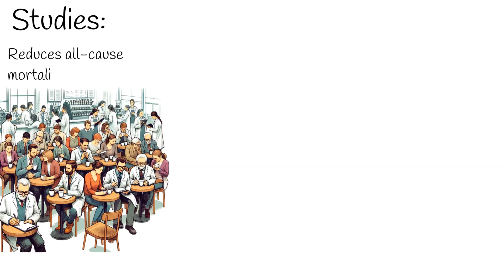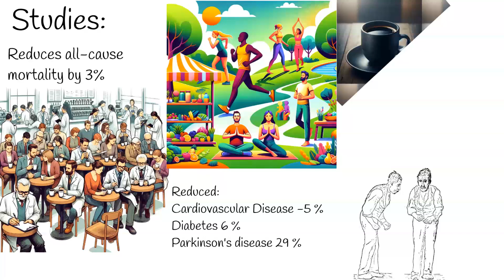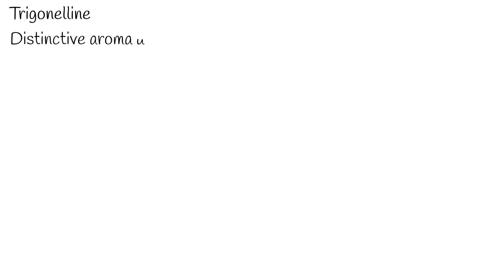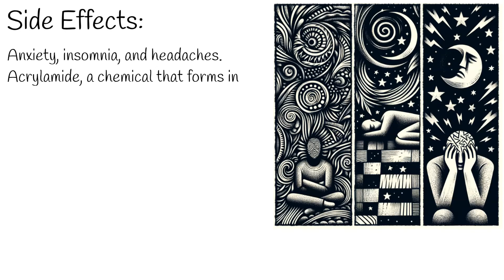Coffee Consumption: Risks vs. Rewards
The Truth About Coffee: Health Benefits and Myths Debunked.
How has the perception of coffee as a carcinogen changed in light of recent studies?
What are the benefits of moderate coffee intake as suggested by recent meta-analyses?
What is the safe consumption level of coffee per day?
How does coffee composition, particularly caffeine and antioxidants, affect health?
What are the potential negative effects of caffeine and other components in coffee?
How does the method of coffee preparation impact its health effects?
What are the findings of the 2020 PLOS Medicine meta-analysis on coffee and cancer?
How does coffee intake influence the risk of Parkinson's disease, diabetes, and cardiovascular diseases?
In what ways can coffee be consumed to maximize health benefits while minimizing risks?
What are the caloric differences between filtered and brewed coffees?
Important Highlights (One Sentence Each)
Coffee, once considered a carcinogen, has been reclassified due to new studies dissociating it from bladder cancer risks.
Moderate coffee consumption is now seen as beneficial, reducing all-cause mortality and the risk of several diseases.
Up to 4-5 cups of coffee per day is considered safe, with a maximum caffeine intake of around 400 mg.
The most comprehensive meta-analysis to date associates coffee drinking with reduced risks of various cancers.
Coffee's health effects are linked to its composition, particularly caffeine, which enhances brain function and mood.
Caffeine can also cause negative effects like anxiety, insomnia, and headaches in some individuals.
Unfiltered coffee, high in acrylamides and diterpenes, may pose health risks, unlike filtered coffee.
Black coffee, consumed without sugar and additives, is deemed the healthiest option.
Filtered coffee has fewer calories and removes harmful acrylamides compared to other brewing methods.
Coffee's richness in antioxidants contributes to reducing chronic inflammation and disease risks.